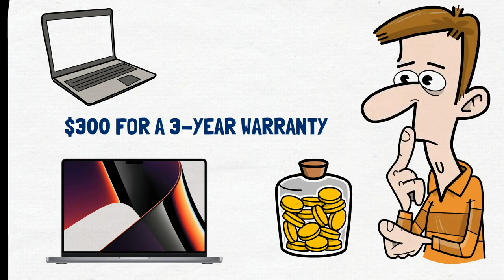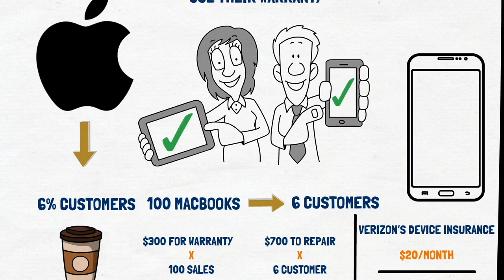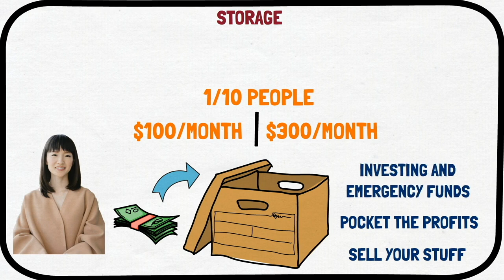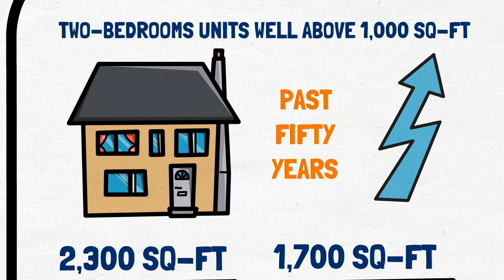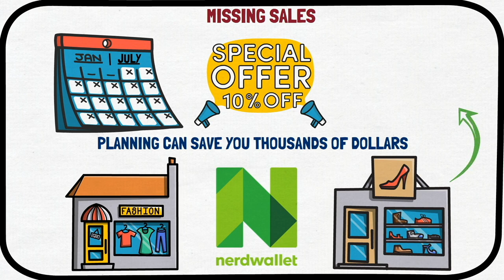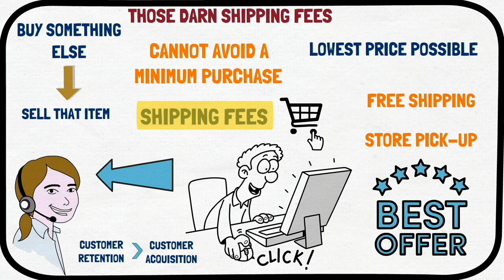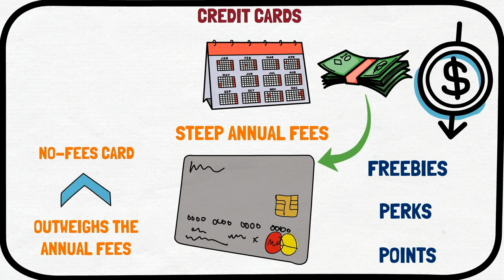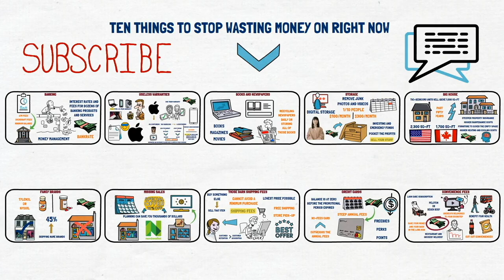URGENT Recession Alert : Stop Wasting Money On These 10 Items Right Away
In addition, some of the links above are affiliate links, meaning that at no additional cost to you, we may earn a commission if you click a link and make a purchase. The video is accurate as of the posting date but may not be accurate in the future.